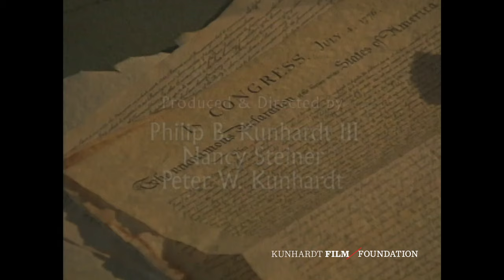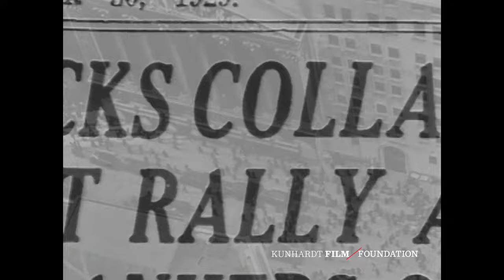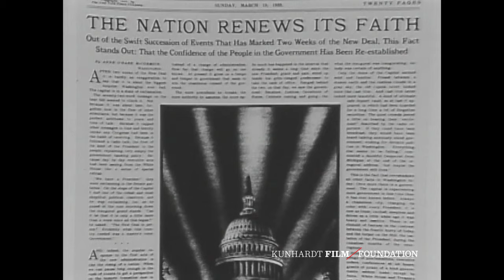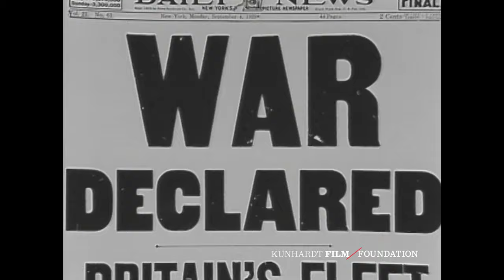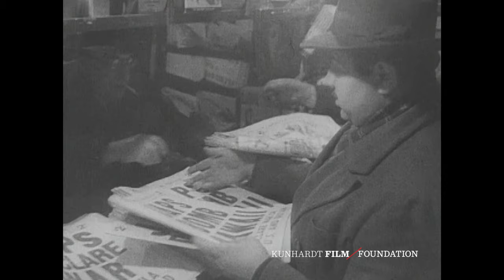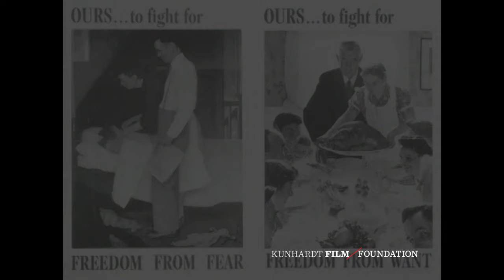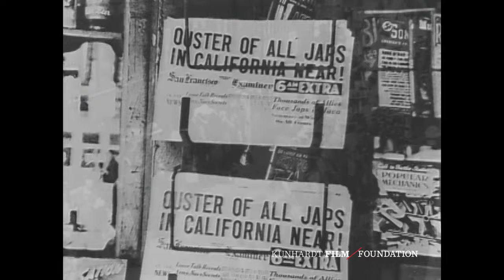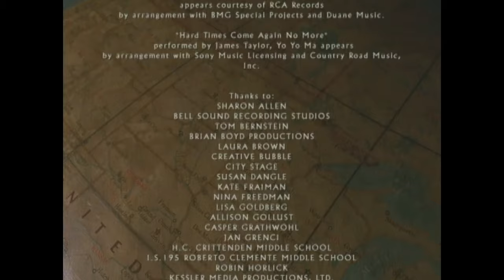Freedom: A History of US | Depression and War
With Black Thursday, and the collapse of the stock market, America heads into the Great Depression. Franklin D. Roosevelt builds a New Deal, while, overseas, Adolf Hitler rises to power and invades Poland. Responding to Pearl Harbor, the worst attack in American history to that time, FDR guides the nation through World War II.

Freedom: A History of US explores the birth and growth of freedom in America over the centuries, as well as the tensions, conflicts, and triumphs that it has sparked. It is based on master storyteller Joy Hakim’s award winning 10-volume book set, A History of Us. For years, master storyteller Joy Hakim has excited millions of young minds with the great drama of American history. The 16 episodes, each approximately 25 minutes in length, are hosted by Katie Couric and feature commentary by Pulitzer Prize winning historian Eric Foner, author of The Story of American Freedom. Celebrity voices of historical characters were cast by the late actor Christopher Reeve. KFF provides accompanying resources for classroom use. As this series was produced in 2002, some of the terminology may not be current. These instances may provide interesting points of discussion in your classroom.

The landmark TV series, Freedom: A History of US, was first produced in 2002 by Kunhardt Productions and in 2022 was digitally remastered by the Kunhardt Film Foundation (KFF).

Chapter Markers:
Opening Credits (0:00)
Hard Times (1:03)
A New Deal (5:00)
Enemies of Freedom (7:58)
Pearl Harbor (10:53)
D-Day (15:12)
The End of an Era (19:06)
Unconditional Surrender (20:33)